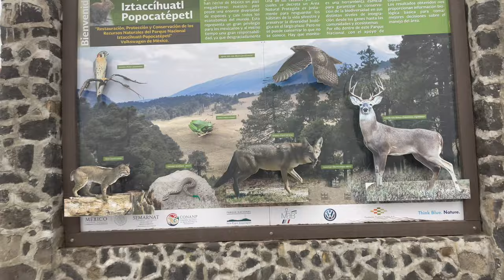We Found SNOW IN MEXICO! (Iztaccihuatl Hike)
Going on a Iztaccihuatl hike (from Mexico City).

Only a 2-hour ride away from Mexico City, Iztaccihuatl is the third highest volcano in Mexico. It's also one of the best places for hiking in Mexico City metropolitan area. This is the last video from our overland Playa del Carmen - Mexico City trip.